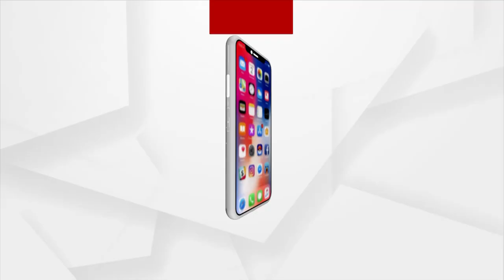Headlines 12PM | 16th September 2021 | Argus News